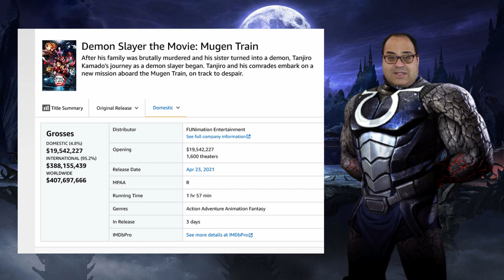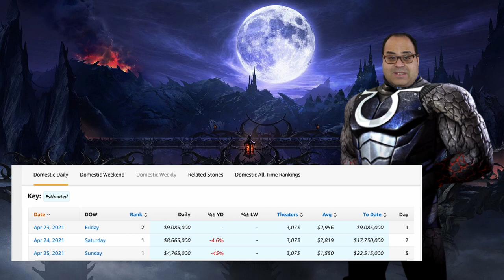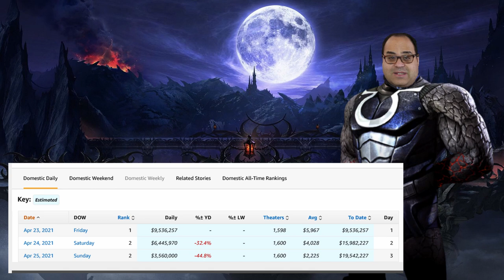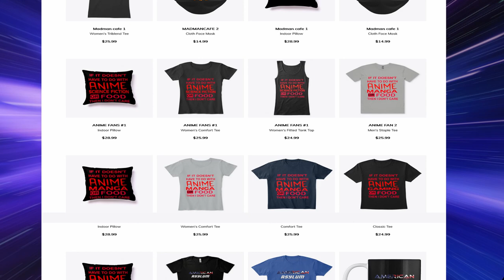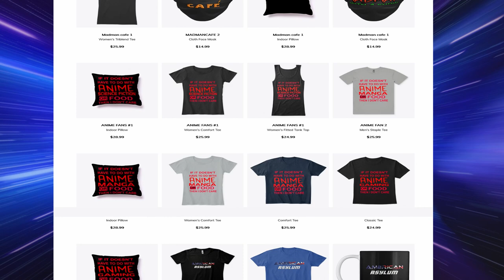Demon Slayer was the Bigger WINNER at the Box office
Mortal Kombat was the winner at the box office this past weekend but when you look deep into the numbers Demon slayer was the bigger winner at the box office